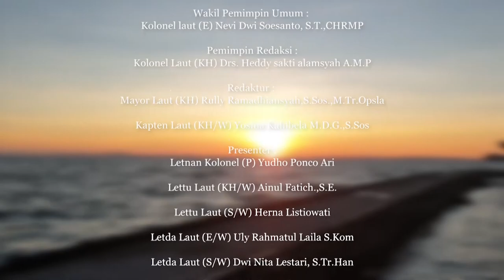JELAJAH MARITIM - Explore Selat Sagewin, Menyelam Bersama Ikan Napoleon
Like & Follow Facebook:
Dispen AL

tni_angkatan_laut